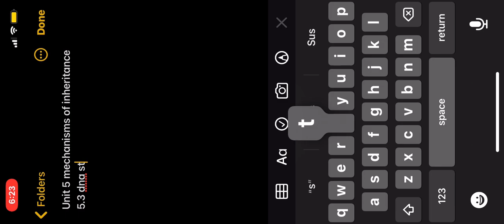Med Bio U5 (3)